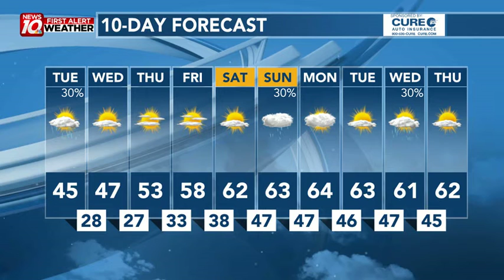Chilly Air Holds On